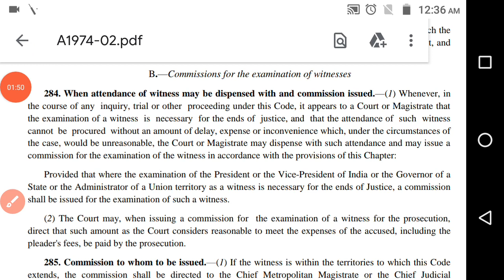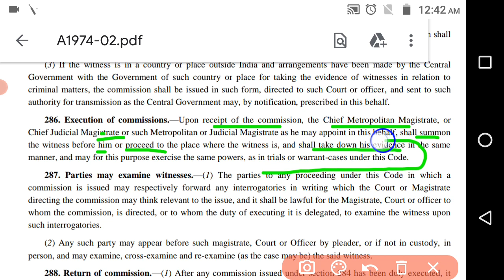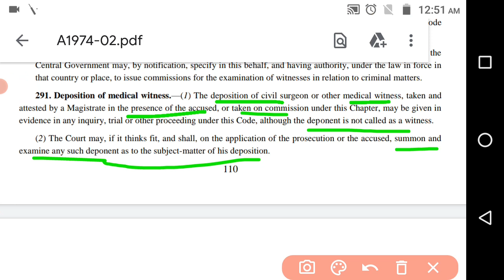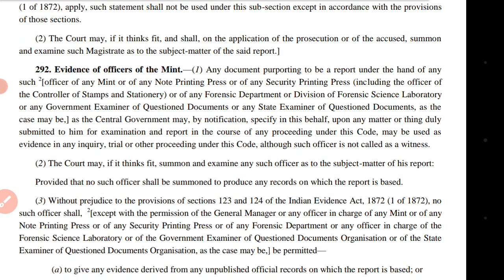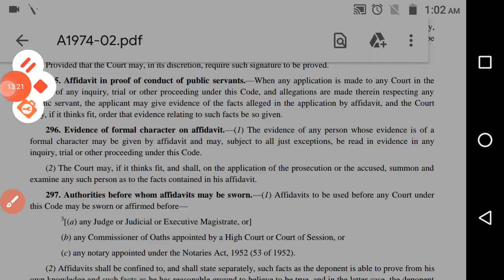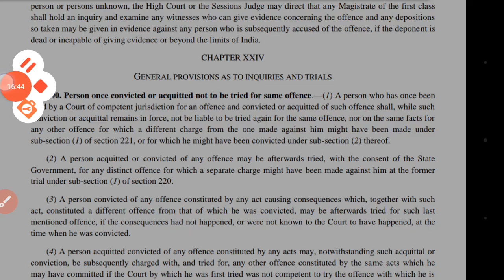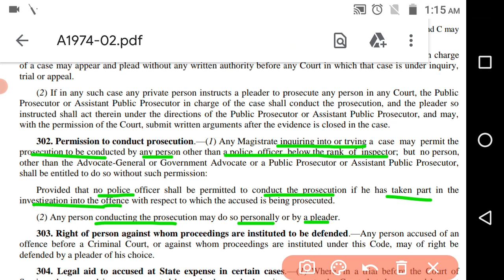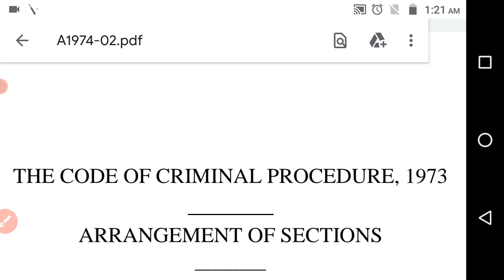crpc revision part-9